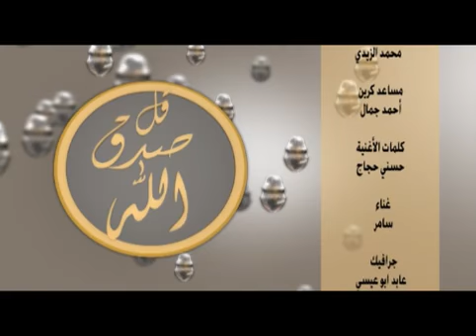برنامج قل صدق الله الحلقة 14 وتلك الأيام نداولها بين الناس د محمد سليم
برنامج قل صدق الله لدكتور محمد سليم